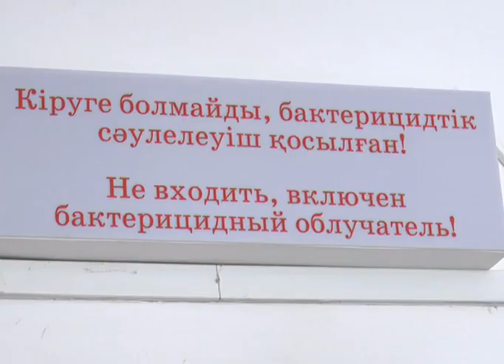Актюбинские врачи проводят акции по борьбе с гипертонией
Артериальное давление всё выше. Несоблюдение здорового образа жизни, курение, неправильное питание, стрессы и наследственная патология. Всё это приводит к нарушениям работы сердечно-сосудистой системы. Так, в городской поликлиники № 2 под наблюдением находятся более 1600 потенциальных гипертоников, и около сотни уже состоят на учете с артериальной гипертонией.
Гипертония, или высокое кровяное давление, повышает риск развития инфаркта, инсульта и почечной недостаточности. Неконтролируемое давление крови способно привести к слепоте, аритмии и сердечной недостаточности. Риск развития гипертонии возрастает при наличии других факторов риска, таких как диабет.
Айгерим Дабылова, врач общей практики ГП №2:
- Немедикаментозная профилактика является первым этапом любых профилактических мероприятий. Чтобы не было гипертонии нужно полностью отказаться от курения, снизить вес тела, соблюдать диету и не чураться физической активности.
По статистике врачей, у каждого третьего взрослого человека в мире развивается гипертония. Если в возрасте от 20 до 40 лет гипертоником является в среднем один из десяти человек, то в возрасте от 50 до 60-ти - гипертоник уже каждый второй. В актюбинской городской поликлиники № 2 под наблюдением находятся более 1600 человек, из них около сотни состоят на учете с артериальной гипертонией.